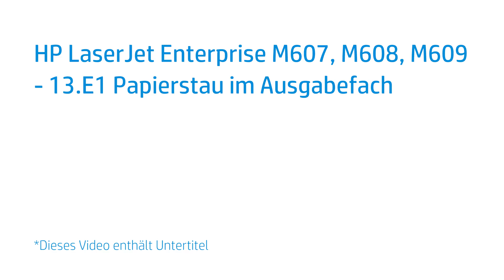HP LaserJet Enterprise M607, M608, M609 - 13.E1 Papierstau im Ausgabefach | HP Support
HP LaserJet Enterprise M607, M608, M609 - 13.E1 Papierstau im Ausgabefach.